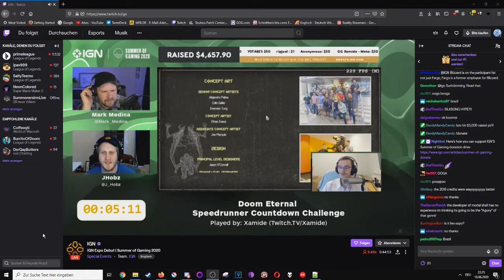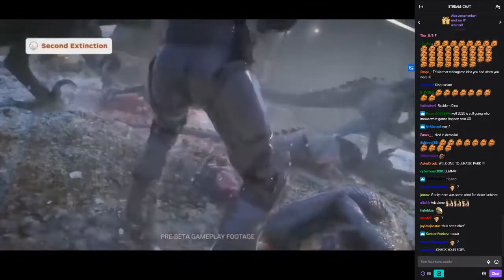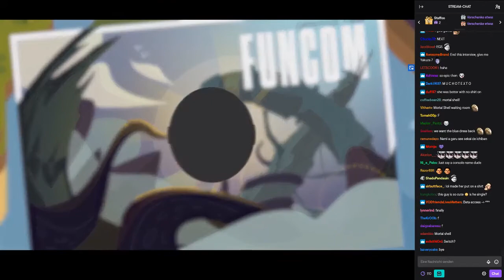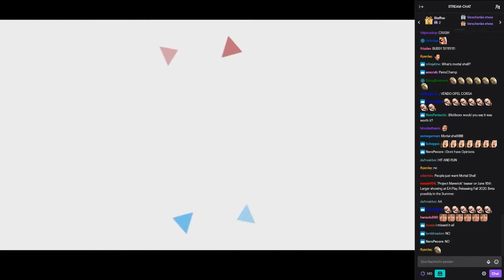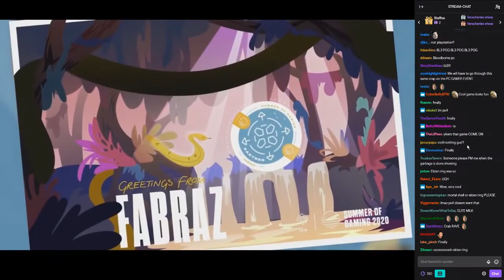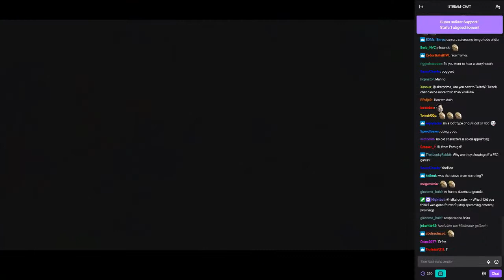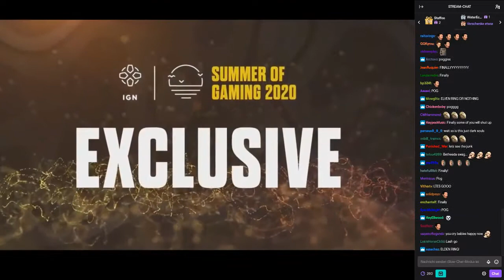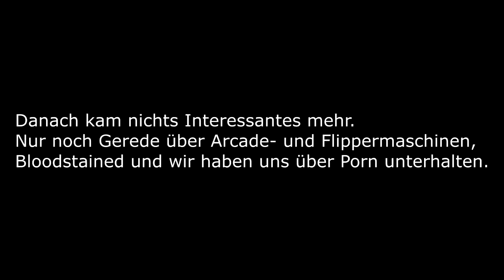2 Idioten, die keine Ahnung haben, schauen und kommentieren die IGN Expo Tag 1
Blut und ich schauen uns den Livestream von der IGN Expo 2020 an. Eigentlich sollte auch Noel mitmachen, aber der hatte plötzlich doch keinen Bock gehabt.